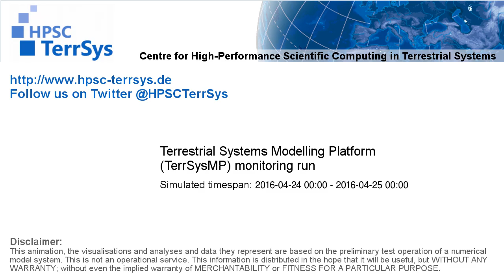TerrSysMP monitoring run 2016-04-24 - 2m air temperature - NRW (24h)